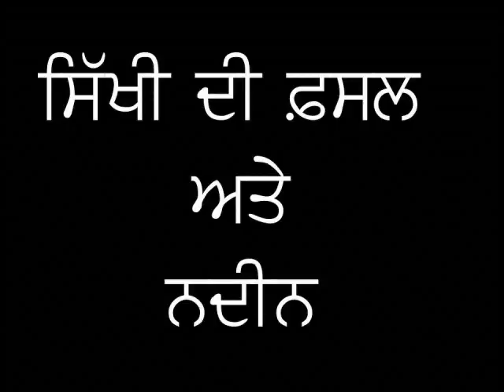ਸਿੱਖੀ ਦੀ ਫਸਲ ਅਤੇ ਨਦੀਨ ★ Dharam Singh Nihang Singh ★ ਧਰਮ ਸਿੰਘ ਨਿਹੰਗ ਸਿੰਘ ★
ਕਲਕੀ ਅਵਤਾਰ,ਸ੍ਰੀ ਦਸਮ ਗੰਥ
ਰਿਕਾਡਿੰਗ ਨੰ- ੫

 ⟳⯮ 𝐋𝐢𝐧𝐤𝐬 ⯬⟲